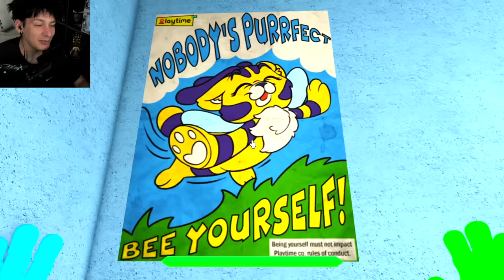TROVA TUTTI i FIGLI di MOMMY CARTONE ANIMATO su MORPH SIMULATOR su ROBLOX ITA!!